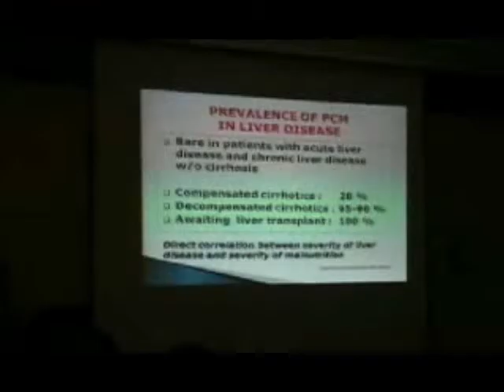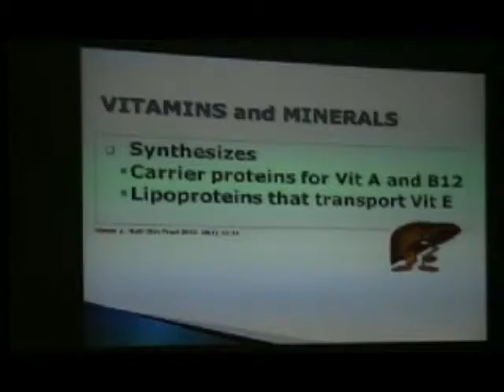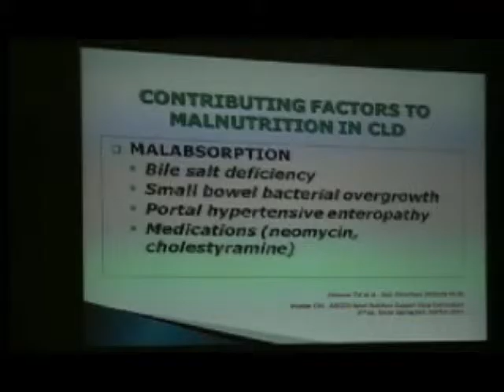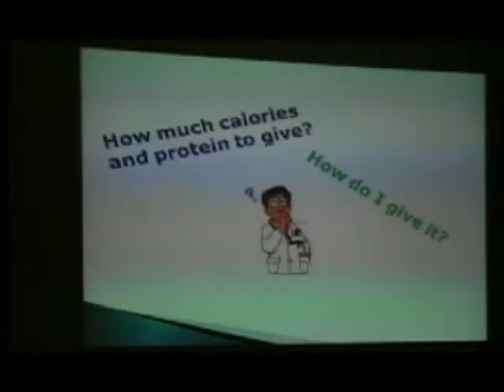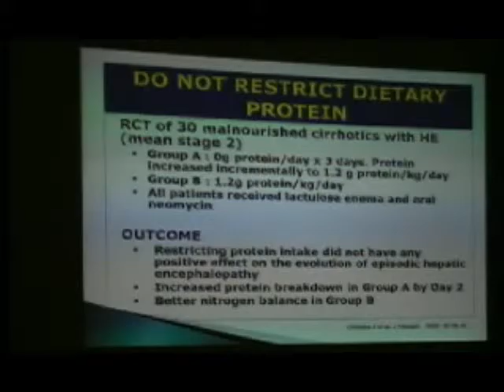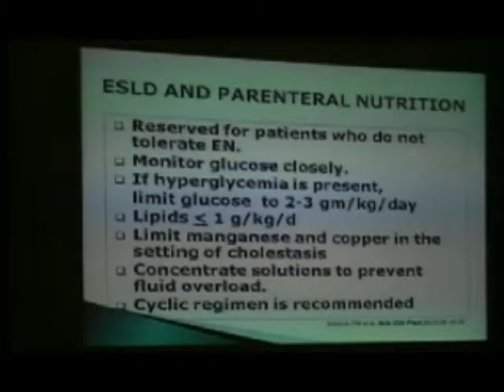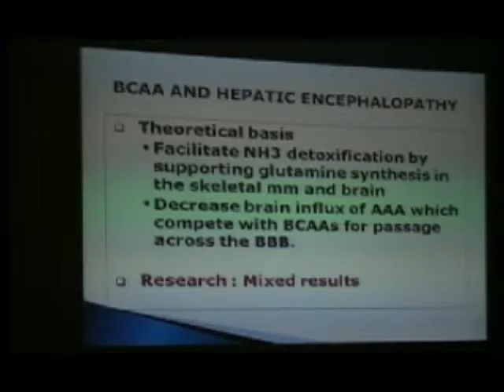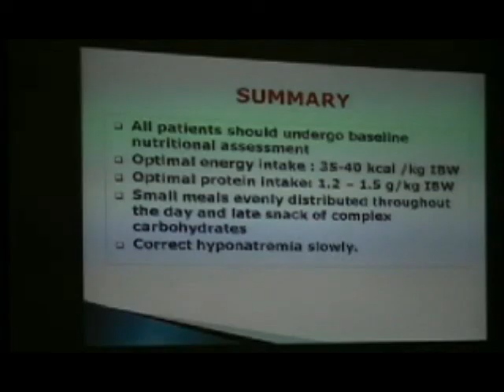Nutrition in Different Care Settings in Cirrhotic Patients by Dr Yvonne Mina